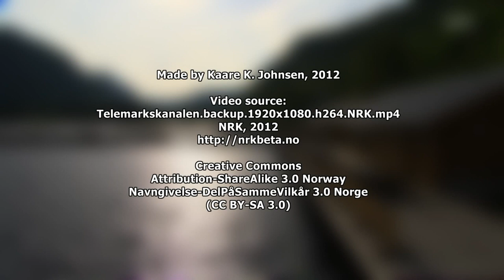Telemarkskanalen Boat Journey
YOU WANT TO RELAX?
HERE'S THE BEST WAY TO DO SO...
Put on your favourite music, 🎶🎵🎧
watch this video,
lean back, and
sail to relaxation!

The Telemark Canal in one hour, 10 times normal speed. Made from NRK's backup footage for the TV broadcast "Telemarkskanalen minutt for minutt". No sound. The backup footage does not show the ship's bow, shows less water and more landscape and sky, and has almost no disturbing small boats.

((From NRK Beta allowing people to share:
29. november 2012 la vi også ut backup-opptaket (frontkamera) for nedlasting, delt under en CC-lisens som frontkameraet fra sendingen.))

00:00  Skien
00:50  Elstrømbrua (bridge) and Farelva (river)
02:58  Løveid locks
05:36  Norsjø (lake)
11:35  Ulefoss locks
15:23  Eidsfoss locks
18:12  Vrangfoss locks
23:37  Nomevatn (lake)
25:06  Passing the viking ship Åsa (copy of the Oseberg viking ship)
26:23  Lundefaret bridge
26:55  Lunde lock
28:45  Meeting MS "Henrik Ibsen"
30:15  Kjeldal lock
32:15  Hogga locks
35:36  Strengen bridge
35:50  Strengen
37:11  Flåvatn (lake)
41:40  Fjågesund
41:48  Fjågesund bridge
42:49  Kviteseidvatnet (lake)
45:44  Kviteseid bridge and Sundkil bridge
47:23  Kviteseid
49:19  Sundkil bridge and Kviteseid bridge
50:04  Spjotsodd
50:27  Spjotsoddbrua (bridge) / Strauman (stream)
52:33  Bandak (lake)
56:44  Bandaksli
57:41  Lårdal
60:55  Dalen

Purpose of fair use of this video:
1. Education. I am residing in Telemark that's why I want the WORLD to know about this unique waterway.
2. Relaxation is the second ultimate aim. It is good for the health in general.